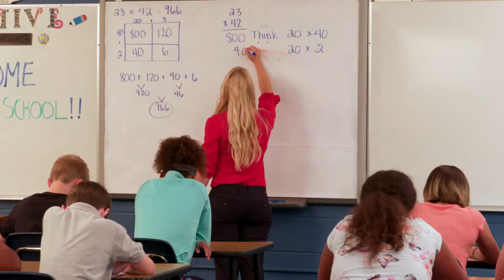SDEA WOMAN 30B